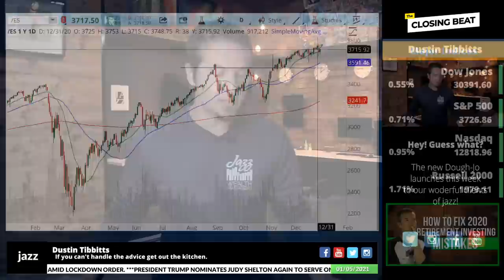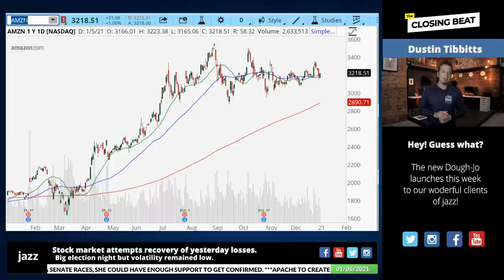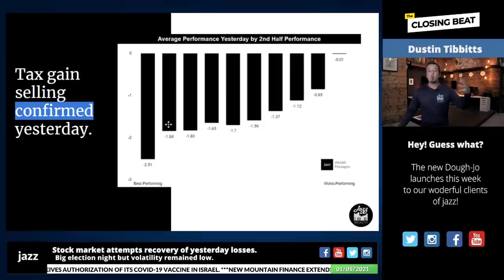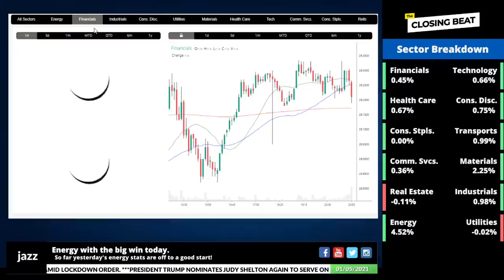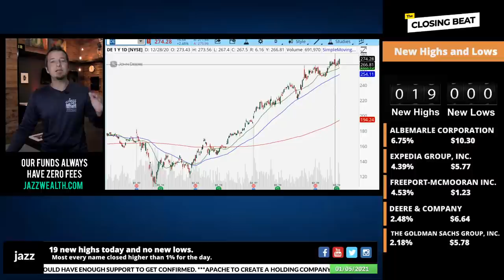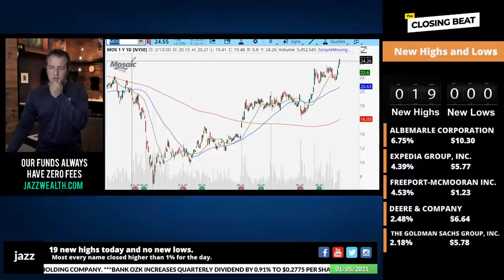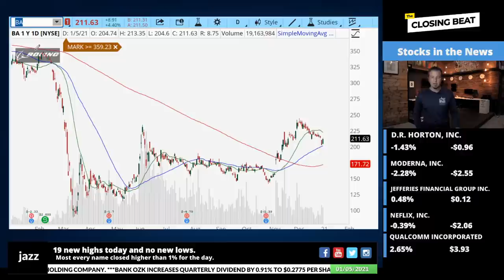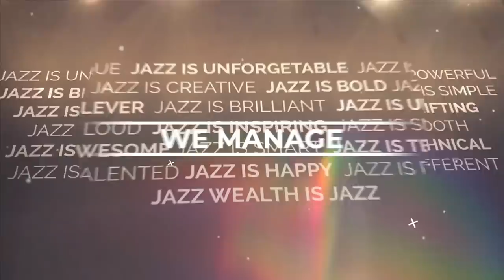Stock market tries to recover some of yesterday's losses. | The Closing Beat.